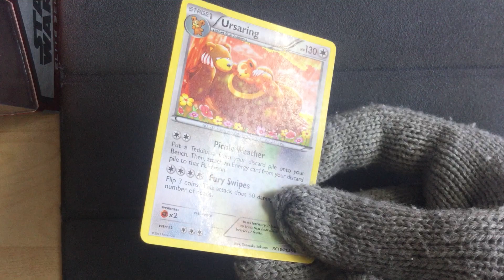Ursaring RC16/RC25 - Pokemon Legendary Treasures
Pokemon Legendary Treasures
Ursaring RC16/RC25